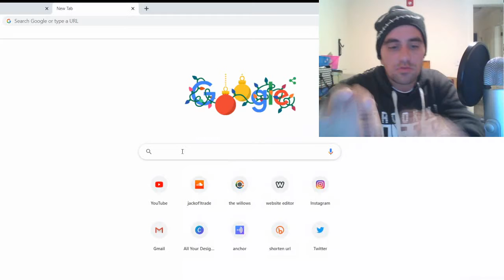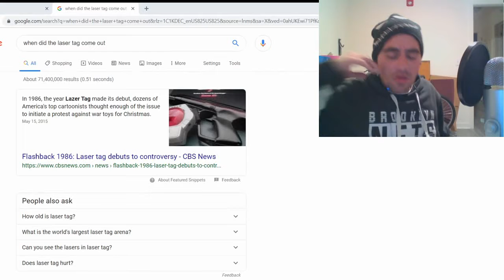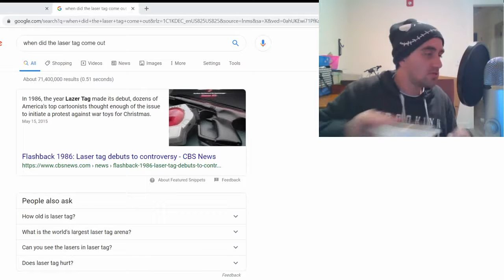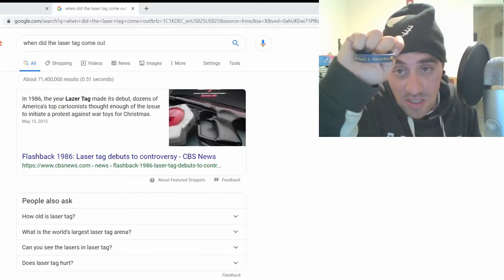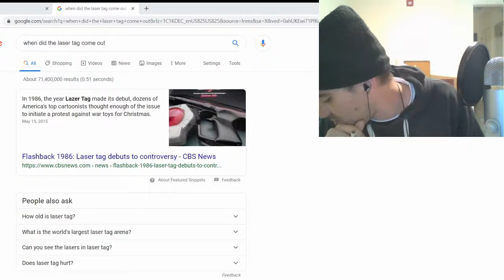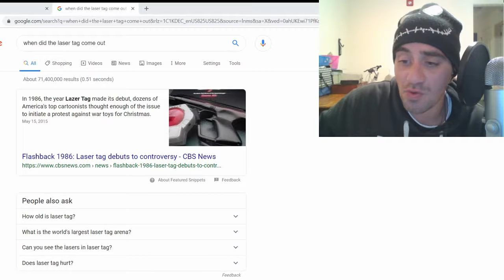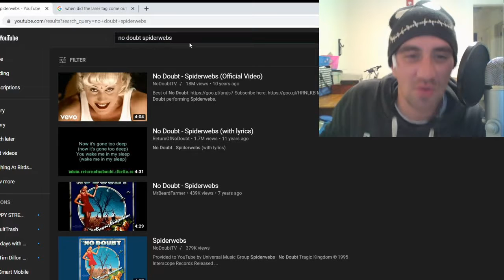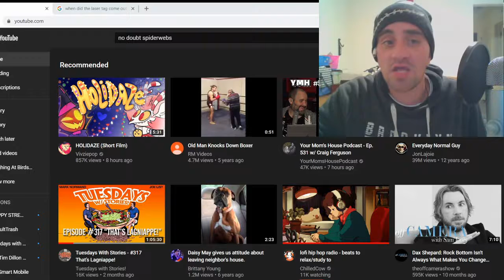flesh wound 57 (holiday aftermath, video)